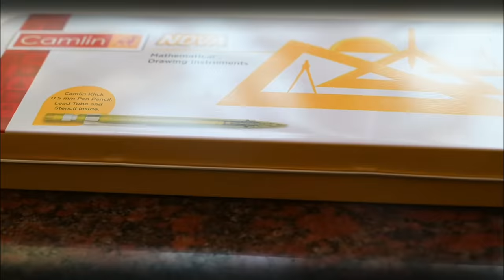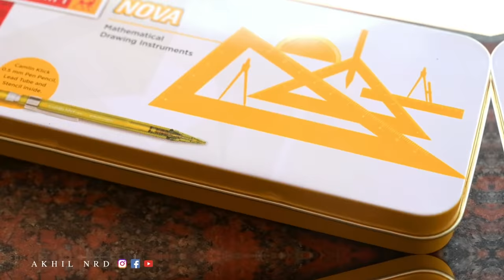INSTRUMENT BOX ജീവിതം 😅